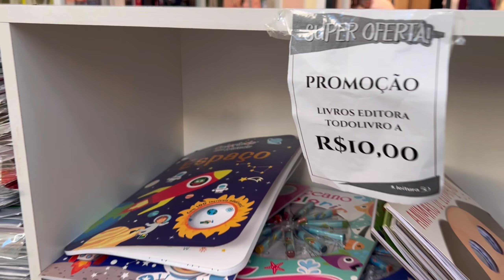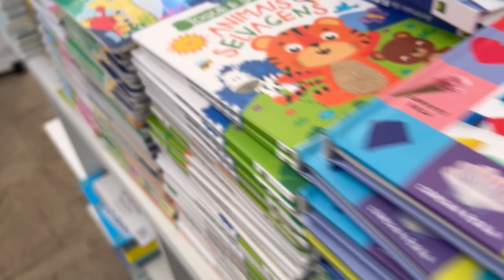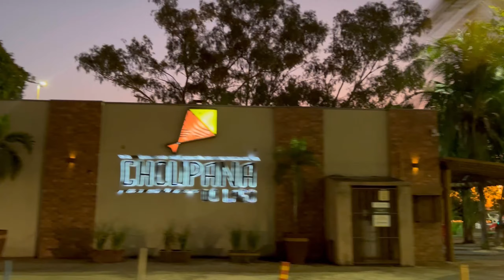Uma tarde mamãe e filha ♥️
Oiii gente!!!
Nesse vídeo compartilhei uma tarde que tive com a Alice, só nós duas… espero que vocês gostem do vídeo.